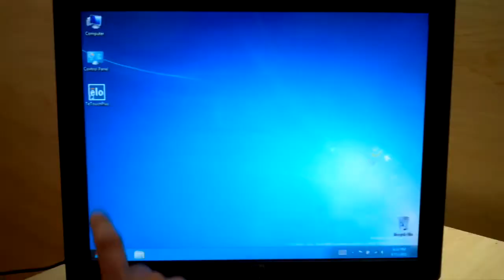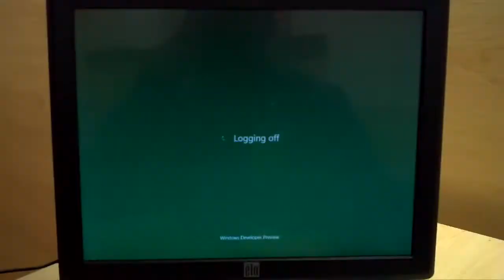Windows 8 quick interface demo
Windows 8 32 bit running on a Athlon 64 X2 @ 1.9ghz. Attached is a ELO intellitouch 2700 singletouch monitor (which is awful by the way).